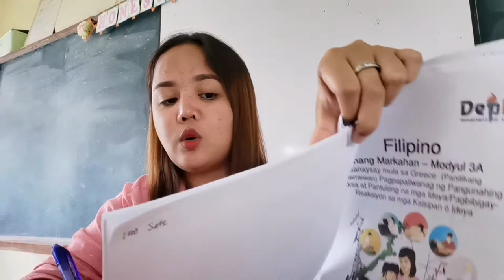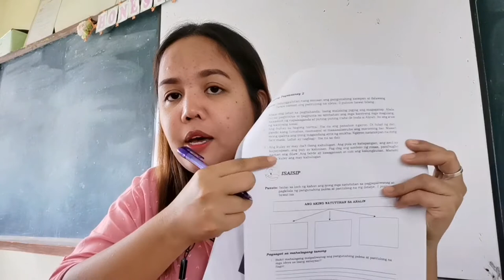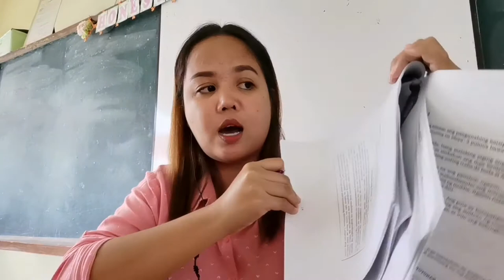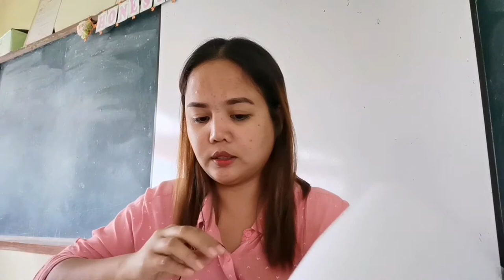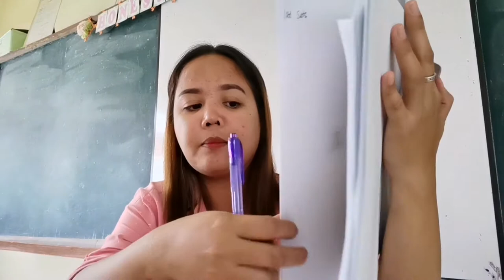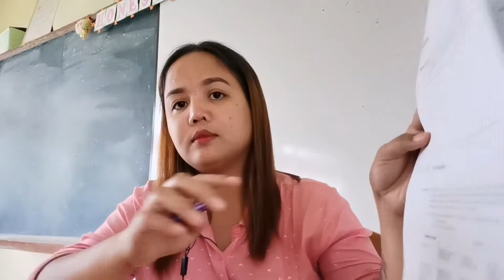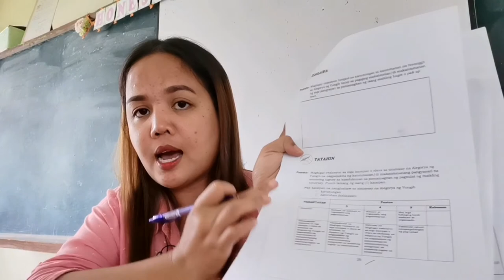Part 2 Panuto sa Pagsagot Fil Module 3A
Tulong-Gabay sa Fil G10 @BPNHS